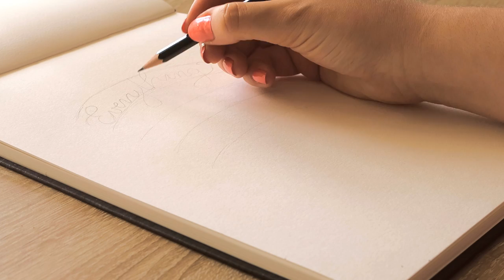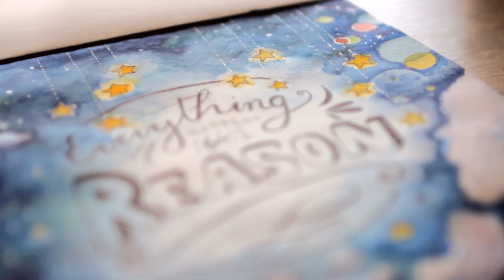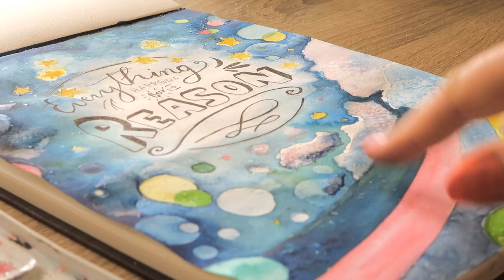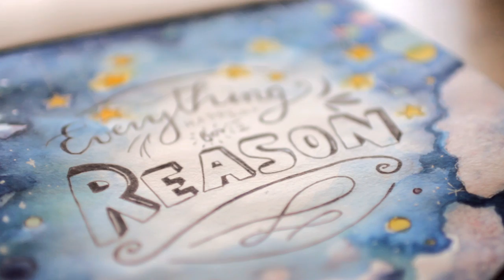How to Stop Worrying & Overthinking | Painting out Loud | Collab with AmandaRachLee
Hey guys! In today's painting out loud video we will talk about how to stop worrying & overthinking while painting a watercolor inspirational art quote with hand lettering step by step. I hope this video will help you & provide some watercolor painting ideas for your watercolor notebook or sketch book! Thumbs up for more watercolor videos! 👍

You can download my watercolor inspirational quote art "Everything happens for a reason"

❤ Hashtag your artwork & recreations with lookmako, so I can find it and feature it in my next videos towards the end!

This watercolor painting video is also a collaboration with AmandaRachLee!

I hope you enjoy this watercolor paining video and the hand lettering quote! I love inspirational quotes and watercolors, so I wanted to combine it! How to stop worrying, overthinking and just how to stop stressing less about life in general is a difficult topic but I hope this relaxing art video can help you a little!

► Check out my Painting Out Loud playlist for more creative and relaxing videos where we get creative and talk about life

► Are you interested in more painting videos? Check out these fun playlists!

❤ List of my Supplies (English/Deutsch) ❤

Schmincke Watercolors
Schmincke Aquarellfarben

Winsor & Newton Cotman Watercolour
Winsor & Newton Cotman Aquarellfarbe

da Vinci Student/Beginner Paint Brushes
da Vinci Pinsel

Faber-Castell Graphite Pencil Set
Faber-Castell Bleistifte

Faber-Castell Pitt Artist Pen
Faber-Castell Tuschestift

Staedtler Pigment Liner
Staedtler Pigment Liner Set

Pentel Brush Pen
Pentel Pinselstift

Hahnemuhle Watercolour Book
Hahnemühle Aquarellbuch

- Camera Canon T3i
- Camera Lens Sigma 30mm F1.4
- Studio Light

~mako

Art/Crafty Amino: makoccino

DOs & DON'Ts: How to Draw Realistic Eyes Easy Step by Step | Art Drawing Tutorial

Links marked with ' are products that got sent to me for free to use!